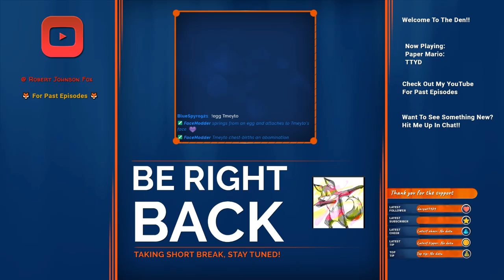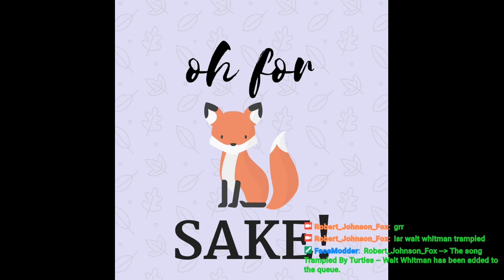Paper Mario TTYD Episode 27